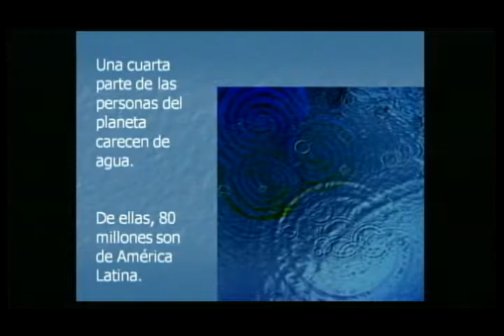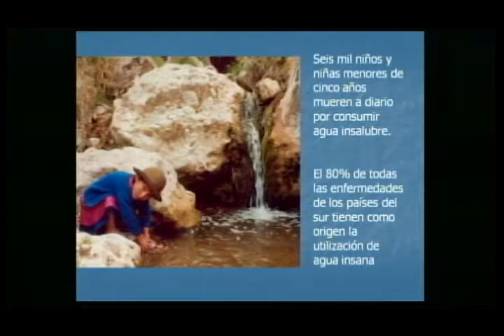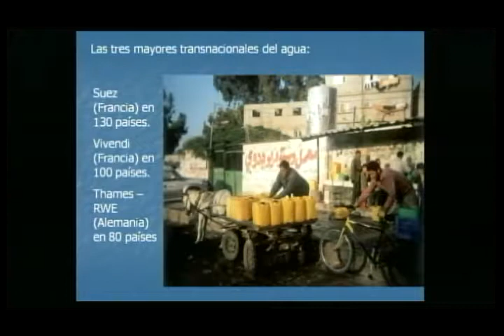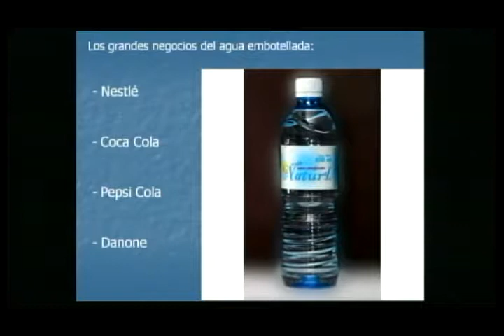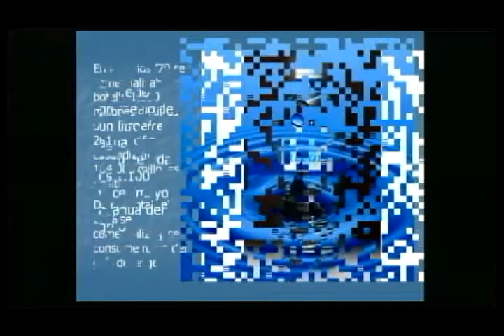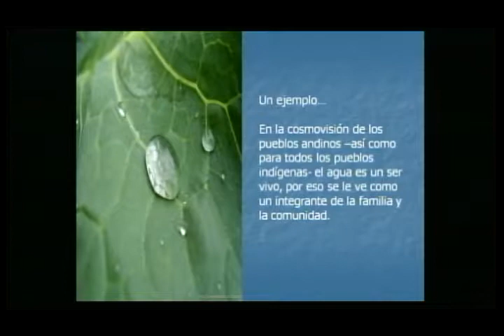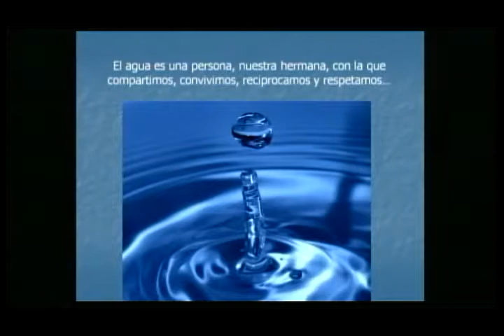La Olla 2017 Agua Parte 1 de 4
La Olla, sazón pública, y un programa para profundizar sobre el AGUA, sobre la problemática contemporánea en Bolivia y la sabiduría ancestral. Con Cecilia Requena, activista, y Juan Carlos Alvarez, arquitecto especializado en cosmovisión andina.